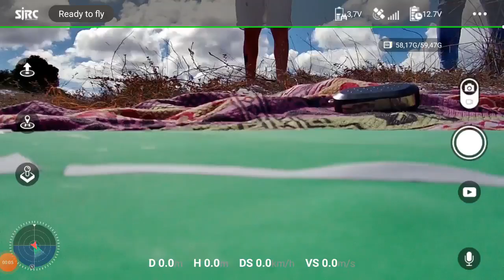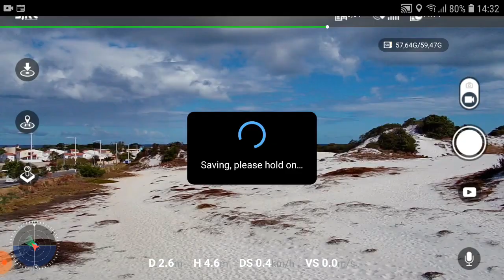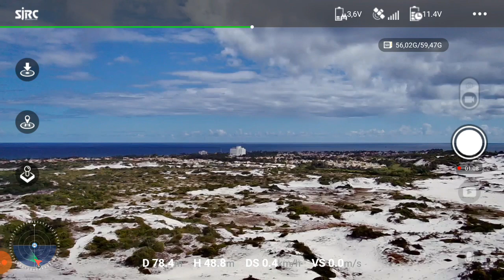NÃO COMPREM UM DRONE SJRC F114K PRO SEM ANTES ASSISTIR ESSE VÍDEO! PANI TOTAL NO AR,DRONE PERDIDO!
nesse vídeo: NÃO COMPREM UM DRONE SJRC F11 4K PRO SEM ANTES ASSISTIR ESSE VÍDEO! PANI TOTAL NO AR,DRONE PERDIDO!,infelizmente perdi meu drone f11 4k pro  no terceiro vôo,quer conferir então é só assistir!

infelizmente a perca do meu drone,não pude fazer nada!!

GOSTAM DE DESENHOS OU TATUAGENS?

MINHA LOJINHA NA SHOOPEE.
VENDO ALGUMAS PEÇAS DO DRONE EACHINE E520S E O DRONE F114K.
me sigam no Instagram! fotos E vídeos do drone!

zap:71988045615